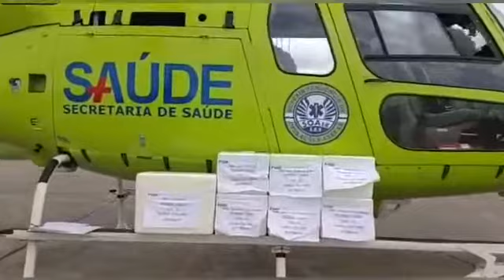Municípios da região recebem primeiro lote de vacinas contra Covid-19 para crianças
Foram distribuídas 93.500 doses de vacina contra Covid-19 para crianças entre os 92 municípios do estado. Vacinação começa nesta segunda. A meta é vacinar cerca de 1,5 milhão de crianças de 05 a 11 anos em todo estado. Veja as informações completas na matéria em nosso site, o sfnoticias.com.br